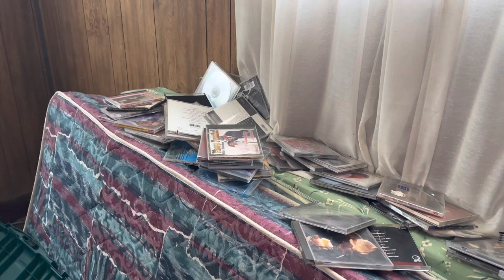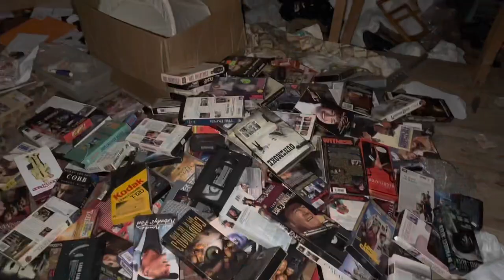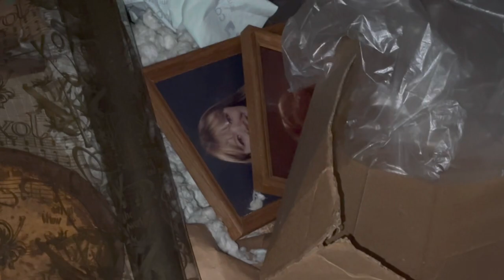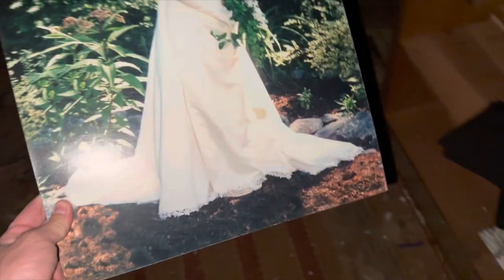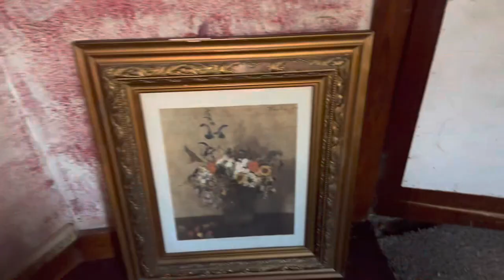Abandoned Virginia : House Full of Belongings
There was still a lot of belongings left behind in this house. The house has now been sold and renovated. Please do not visit!!!